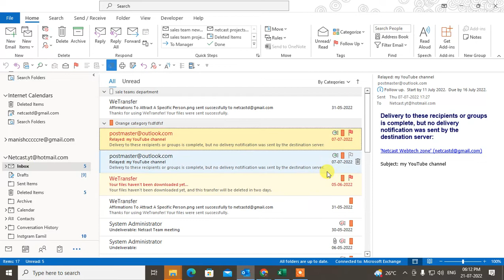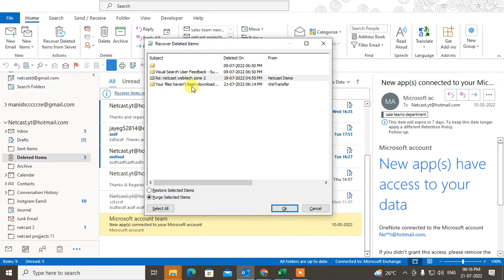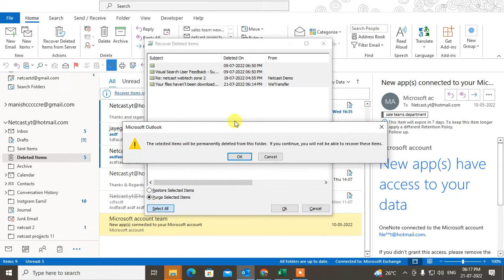How to Delete Deleted Emails in Outlook | Permanently Delete your Deleted Emails in Outlook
In outlook, delete deleted emails which you have delete from inbox. follow this steps by steps tutorial and permanently delete deleted email from Microsoft in outlook.